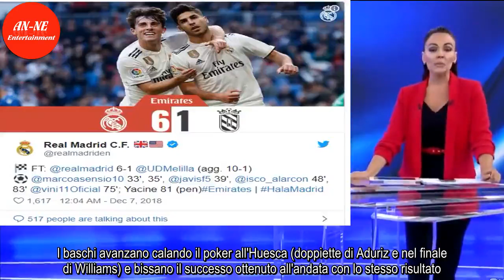Il Real Madrid travolge il Melilla e accede agli ottavi, doppiette per Isco e Asensio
Nessun problema per il Real Madrid nella sfida di Coppa del Re con il Melilla, formazione della terza divisione spagnola. Nel ritorno dei sedicesimi i Blancos si sono imposto con il punteggio tennistico di 6-1 nonostante l'ampio turnover deciso da Solari. Per i padroni di casa doppiette di Asensio e ...